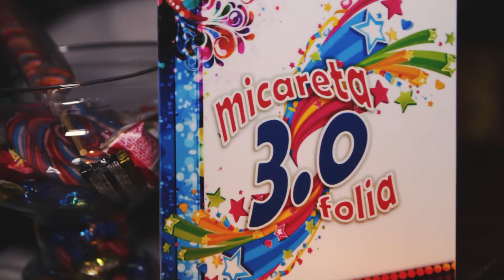TRAILER MATEUS 30 ANOS